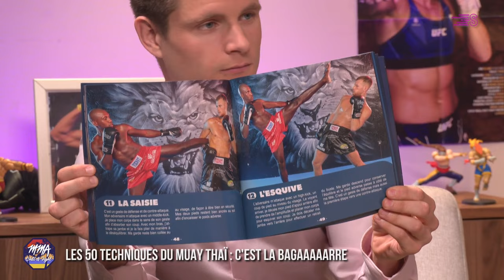MMA Chill & Fight #7 avec Jimmy Vienot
Il est le numéro 1 mondial de la boxe thaïlandaise dans sa catégorie des 72.5kg, septuple champion du monde : Jimmy Vienot est l'invité exceptionnel de MMA Chill & Fight pour ce nouveau numéro ! Le "Golden Elbow", comme il est surnommé, aspire désormais à une grande carrière dans le MMA.